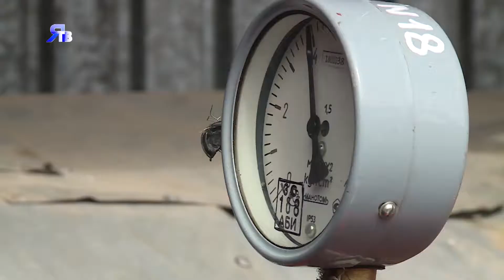Пожарные Заполярного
Пожарные Заполярного проверили внешние трубопроводы.